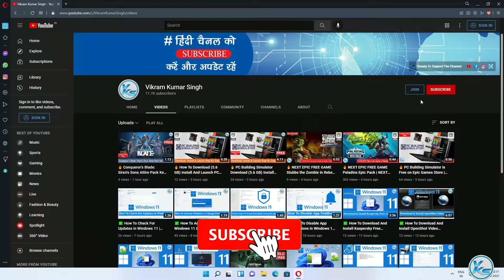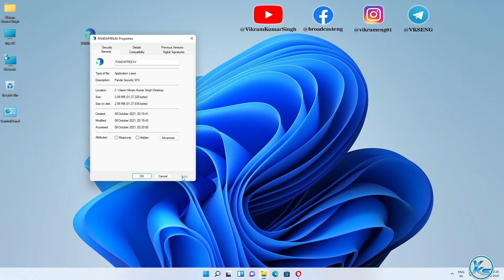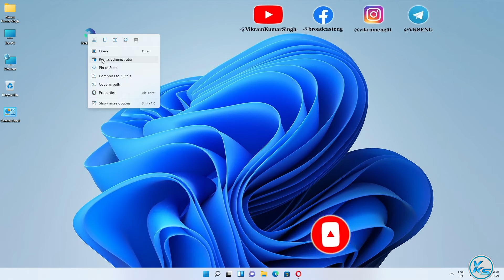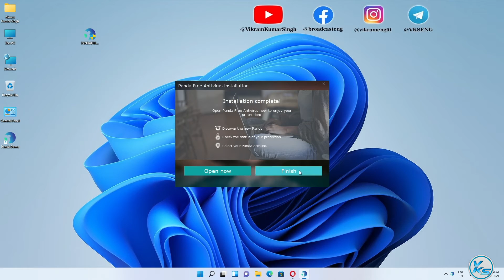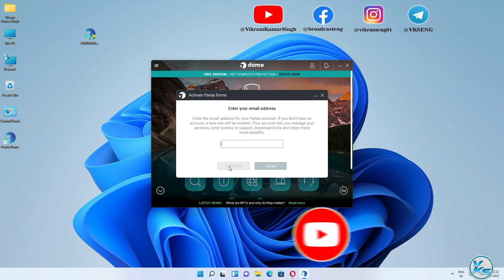✅ How To Download And Install Panda Free Antivirus On Windows 11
In This Tutorial, I will be Showing You ✅ How To Download And Install Panda Free Antivirus On Windows 11 | windows 11 me panda free antivirus kaise download kare | windows 11 me panda free antivirus kaise install kare (2021) | विंडोज 11 पर पांडा फ्री एंटीवायरस कैसे डाउनलोड और इंस्टॉल करें? (2021).

CREDITS: Microsoft, Panda And Microsoft Team

Useless Tags :
windows 11 me panda free antivirus kaise download kare
windows 11 me panda free antivirus kaise install kare
How To Download Panda Free Antivirus On Windows 11
How To Install Panda Free Antivirus On Windows 11
How To Download and Install Panda Free Antivirus in Windows 11
How To Download Panda Free Antivirus in Windows 11
How To Install Panda Free Antivirus in Windows 11
panda free antivirus download
panda free antivirus review
panda free antivirus test
panda antivirus free
panda antivirus free review